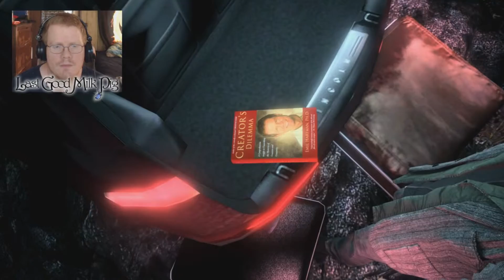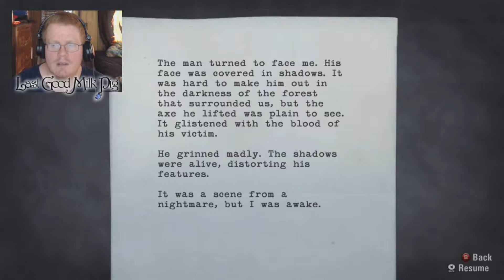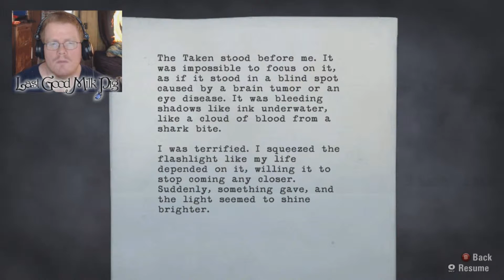Alan Wake #3 | I was A. Wake the whole time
In this episode of Alan Wake we see Alan get settled into his cabin, ready to relax and enjoy a vacation with his wife, but she seems to have other plans. All of that is forgotten however when she disappears...  Alan wakes up in a wrecked car, not knowing how he got there, as it gets harder and harder to separate dream from reality.